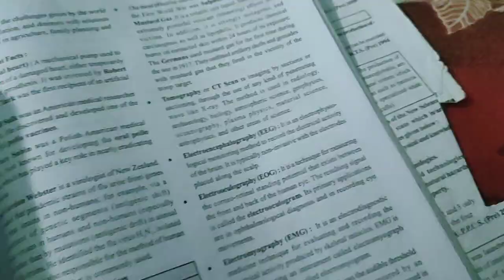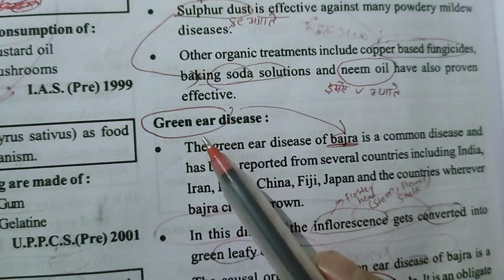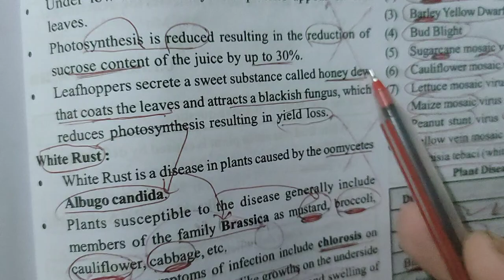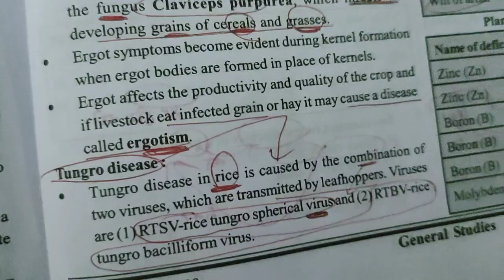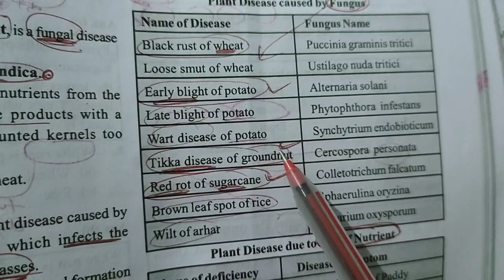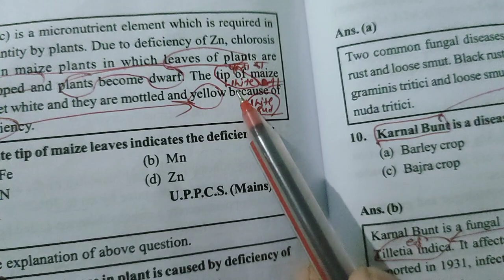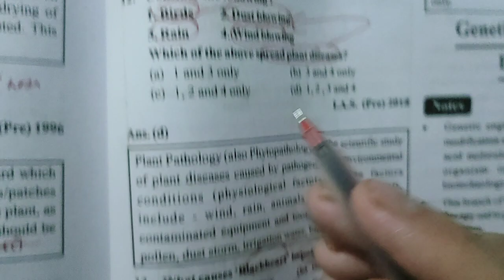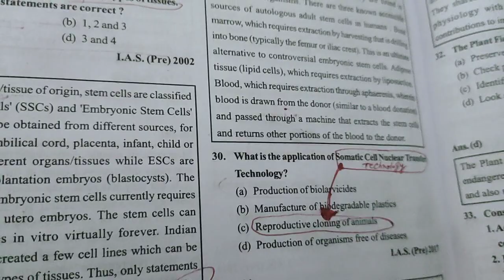Biology | Ghanta Chakra Purvavlokan super fast revision | Ghatna Chakra BIOLOGY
Biology  Ghanta Chakra Purvavlokan super
GHATNA CHAKRA biology
GHATNA CHAKRA

GHATNA CHAKRA biology with full explanation

GHATNA CHAKRA Purvavlokan biology important questions

GHATNA CHAKRA Purvavlokan biology

GHATNA CHAKRA biology important for daroga
GHATNA CHAKRA biology important for bpsc
Important biology for constable, delhi police,Ras, CTET,uptet, teacher exam

just watch 8hrs you will definitely find yourself a new version

within 8 hrs full biology from the ghatna Chakra. completed